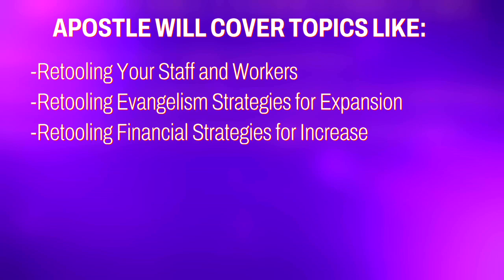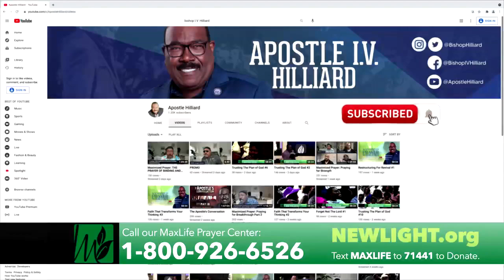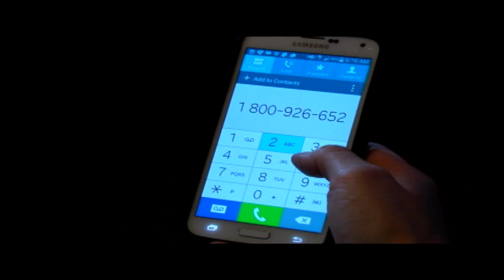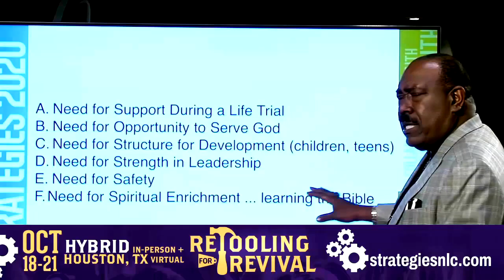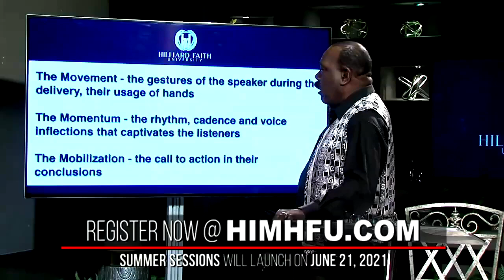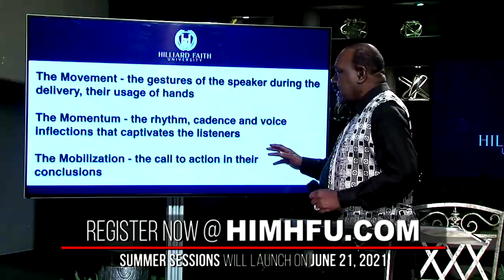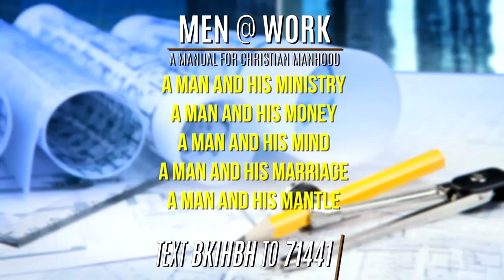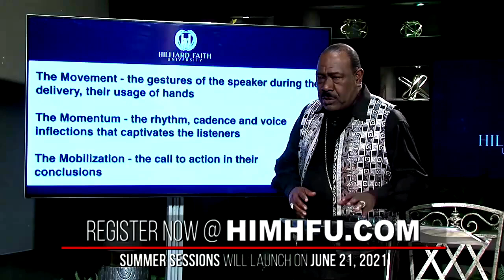Restructuring for Revival #1